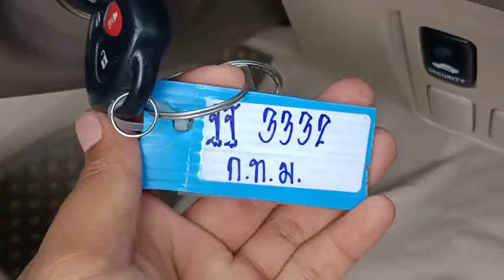3332 fortuner silver 24/11/2022